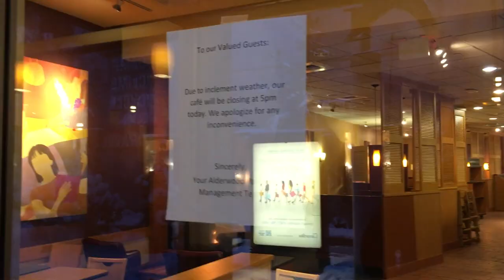Spontaneous Road Trip to Chick-fil-A GONE WRONG!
ROAD TRiP!